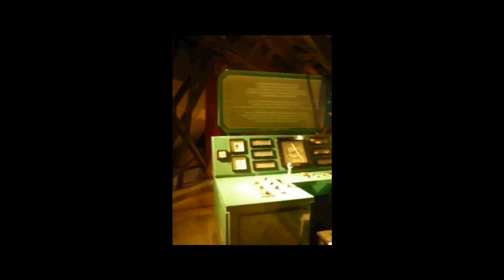Climbing the giant